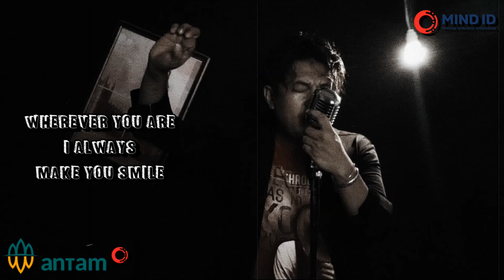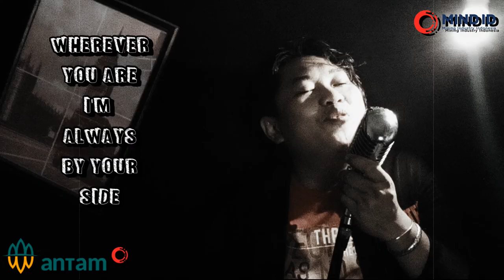MIND ID Audition 2021 - Entertainment (Solo) - Finalis #10 Untung Putra Palayukan - PT ANTAM Tbk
Hai Insan MIND ID!

Anda bisa berpartisipasi untuk menjadikan Finalis jagoan anda menjadi Juara Favorit MIND ID Audition Entertainment Solo - Duo/Group/Band

Bagaimana caranya?
Klik tombol 'Like' sebanyak-banyaknya pada video favorit ini selama periode  7 - 21 November 2021